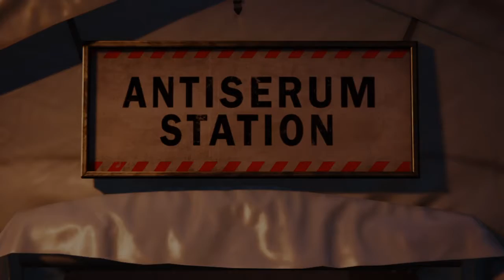Spider-man end cutscene spoiler*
Don't watch unless you wanna know